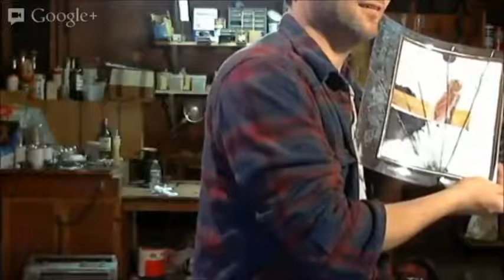Alice's Eyes, Final Day: Norm tells a story to the chatters, and says goodbye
From a secluded bed and breakfast in the romantic backwoods of California, the innkeeper (and host of the live show), Norman Addams will be leading you into the bowels of Alice's Eyes B&B and to the dark side of these character's consciousness. What will happen to them when they find themselves locked in the basement? Is anything else down there? Will their relationships crumble or just their physical bodies?